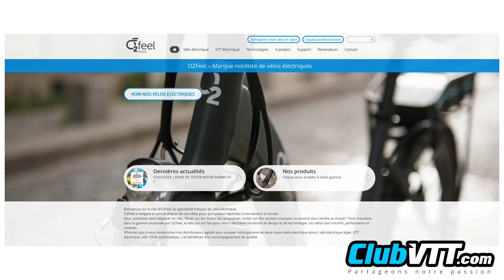Test vtt O2feel - tournage dans le nord de la France - 532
Test vtt O2feel : le tournage du test du vtt O2Feel approche. J'ai reçu tout l'équipement. Je vous en parle dans cette vidéo.

Et oui, grande nouvelle, je suis invité dans le nord de la France pour tester un vtt à assistance électrique français. Il s'agit du nouveau modèle de VAE de la marque O2feel. Le vtt O2Feel KArma mais en tout suspendu !!

Je décolle le Jeudi 26 Avril dans l'après-midi. Je tourne le clip officiel du lancement de ce vtt le Vendredi et rentre dans le sud le Samedi matin !! En plus, j'ai prévu de faire une vidéo du making off du tournage. C'est une vidéo que je partagerai avec vous dès mon retour... ! Surveillez la chaîne !!

Bien sportivement
Maximilien DUPREY